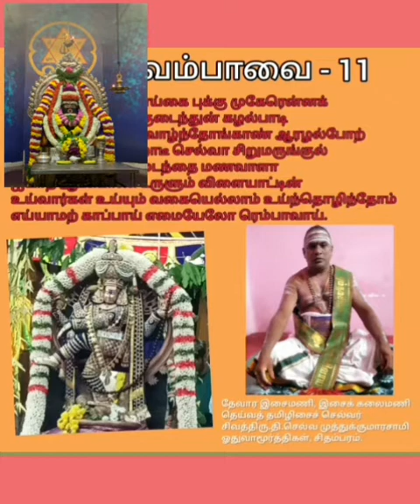திருவெம்பாவை|மொய்யார் தடம் பொய்கை|பாடல் -விளக்கம்|திரு.செல்வமுத்துக்குமாரசவாமி |புலவர்.இராசமாணிக்கம்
thiruvalithayam (padi) #276 shivatemples with thirumurai thondai naadu 21 st temple
# கோயில்
திருவெண்ணெய் நல்லூர்
பாடல்_பெற்ற தலங்கள்
தமிழ்நாட்டு சிவாலயங்கள்
thirumurai-1
thirugnana sambandar_thevaram
gomathi thirunavukkarasu
கோமதி திருநாவுக்கரசு
திருஞானசம்பந்தர் தேவாரம்
திருமுறை - 1
muruganandam othuvamurthigal
முருகானந்தம் ஒதுவாமூர்த்திகள்
திருத்தணி _சுவாமிநாதன்
முருகானந்தம் _ஒதுவாமூர்த்திகள்
ஞானம்-பெறலாம்
வரியார்-கருங்கன்
நாதவிந்து-கலாதி நமோநம
பழநி-பிள்ளைத்தமிழ்
அவனிதனிலே-பிறந்து
என்னகவி-பாடினாலும்
சின்ன-சின்ன-முருகா-முருகா
முத்தைதரு-பத்தித்திருநகை
திருப்புகழைப்-பாடப்பாட
இருவினை-அஞ்ச
கருவினுருவாகி-வந்து
ஓருபொழுதும்-இருசரண
பேராதரிக்கும்-அடியவர்
திருச்செந்தூர்-பிள்ளைத்தமிழ்
அகரமுமாகி-அதிபனுமாகி
பாதிமதிநதி-போது
பழநி-பிள்ளைத்தமிழ்
வேலுண்டு - வினையில்லை
மாதா-பிதா-குரு-தெய்வம்
காரணமதாக-வந்து
நினைத்த-எத்தனையிற்
நாடித்தேடி-தொழுவார்பால்
இருவினையின்-மதிமயங்கி
இறவாமல்-பிறவாமல்
இருவினைபிறவி-கடல்மூழ்கி

நீதான்-எற்றனையாளும்
தீராப்பிணி-தீர
துய்யதோர்-மறைகளாலும்
நல்லசிவம் Nallasivam
Bakthi _TV
தீராப்பிணி-தீர
#thirutthani.n.swaminathan
சற்குரு_ ஓதுவாமூர்த்திகள்
மகிழ்வித்து மகிழ்
என்றும் இறைபணியில்
உங்கள் அன்புச் சகோதரி
ப.சொர்ணலதா
யோகா ஆசிரியர்
யோகா பயில  அணுகவும்
அலைபேசி எண்
திருச்சிற்றம்பலம்
ௐௐௐௐௐௐ